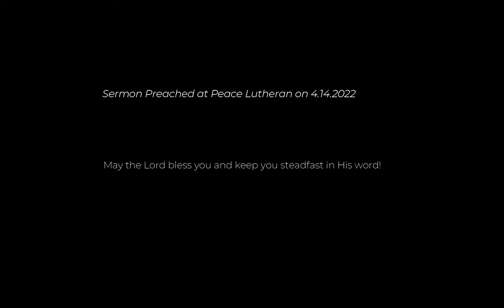Holy Thursday 4.14.2022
Sermon preached for Holy Thursday in 2022